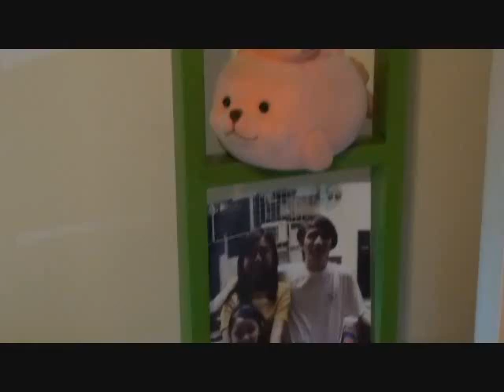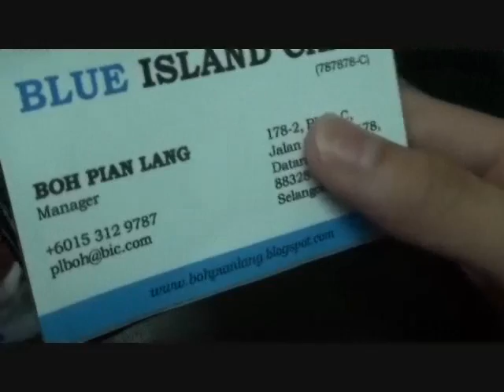150 cents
Made for PSY317 2011. To comment and rate, please go to the original channel: